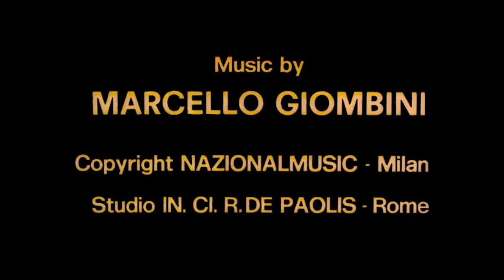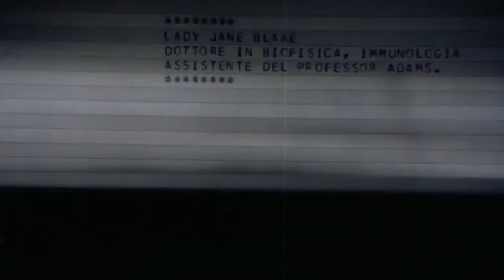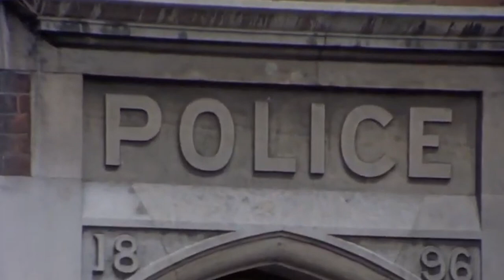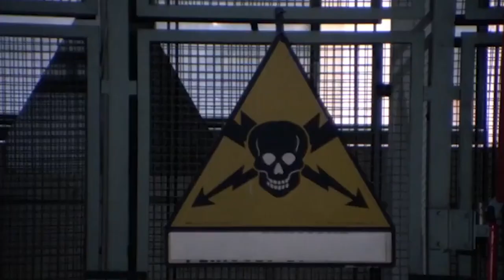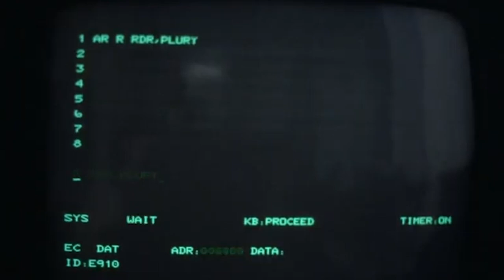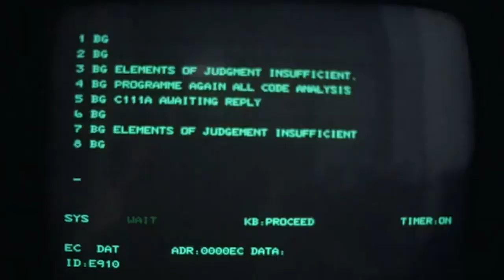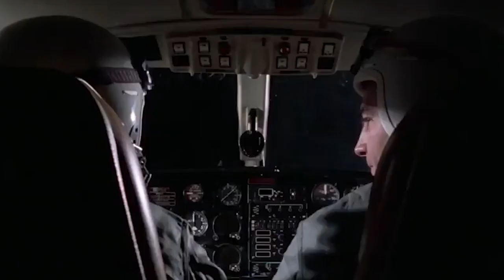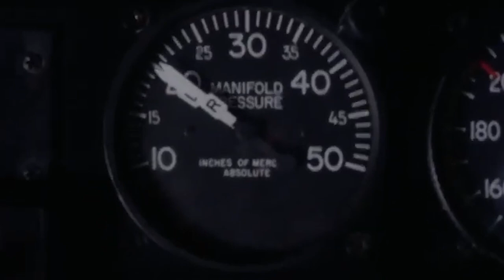PANIC - Monster Kid Theater - Full Movie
Monster Kid Theater presents PANIC (1982)

A scientist is accidentally mutated into a blood-drinking monster by the pathogens upon which he was experimenting. The government, fearful that the disease may be contagious, orders an air strike of the small town where the monster operates. With the lives of over a thousand people on the line, a lone agent must race against time to kill the monster before the air strike takes place.
David Warbeck, Roberto Ricci, Janet Agren, Ovidio Taito, Jose Lifante